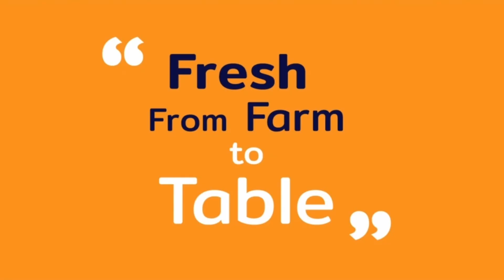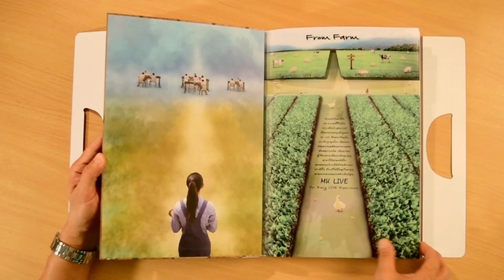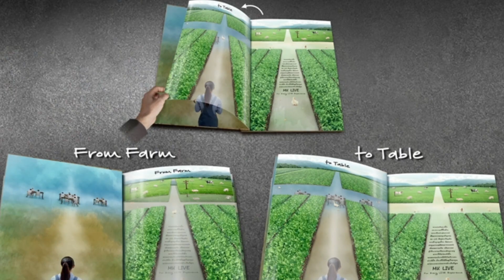เปิดเมนูสั่ง สด!! เหมือนนั่งในฟาร์ม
เปิดเมนูสั่ง สด!! เหมือนนั่งในฟาร์ม อยากได้เมนูอาหารที่บ่งบอกถึงความสดของวัตถุดิบ และให้ความรู้สึกเหมือนกับไปนั่งอยู่ในฟาร์มกันเลยจริงๆ ดีไซน์ดีมีแต่รุ่ง @ideogrambkk_design2948